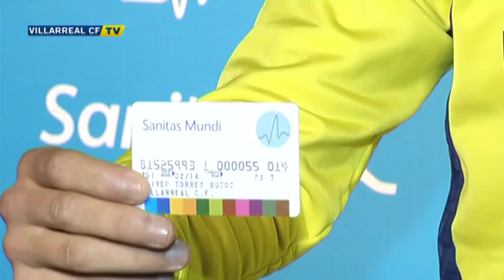Óliver Torres: "Una de las cosas que más me gusta es que el entrenador no tiene su once tipo"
Óliver Torres, el jugador amarillo cedido por el Atlético de Madrid, ha participado junto con Joan Román, en un acto patrocinado de una empresa sanitaria. Durante ese acto ha realizado valoraciones respecto a la actualidad deportiva del Villarreal.